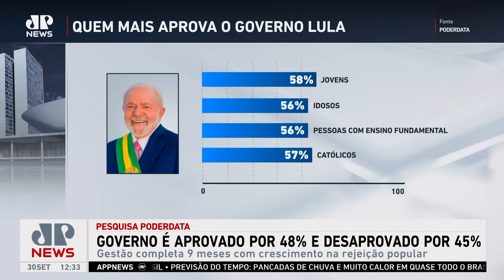Gestão atual do governo é aprovada por 48% e desaprovada por 45%; Marcelo Suano comenta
Após nove meses de governo, a administração do presidente Lula (PT) apresenta uma taxa de aprovação de 48% e uma taxa de desaprovação de 45%, de acordo com a última pesquisa do PoderData, divulgada nesta quinta-feira (28). Em comparação com a pesquisa anterior, o governo Lula registrou uma queda de 3 pontos percentuais em sua aprovação, enquanto a desaprovação aumentou 2 pontos percentuais.